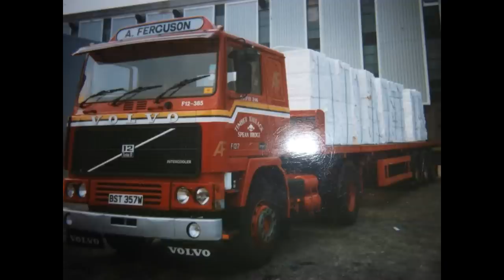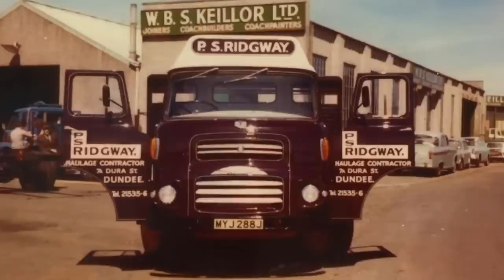TRUCKING HISTORY LOOKING BACK AT SCOTTISH HAULAGE AND LORRIES VOL 9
Todays new looks back scottish haulage and lorries over the years with many fine looking lorries for you to injoy viewing.Also in this there a few photos kindly sent to me by Robbie and a photo shows Robbie late father in his Haulmaster in 1980s.so you injoy seeing them my friend.please comment and press the like button and subscribe to the channel.and thank you for stopping by